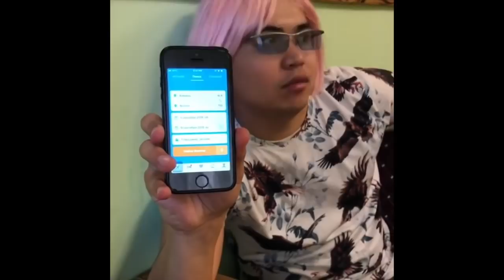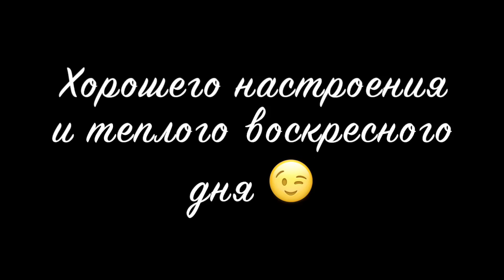Темирхан [territima] - Подборка вайнов #4